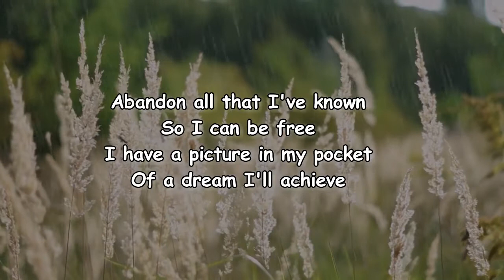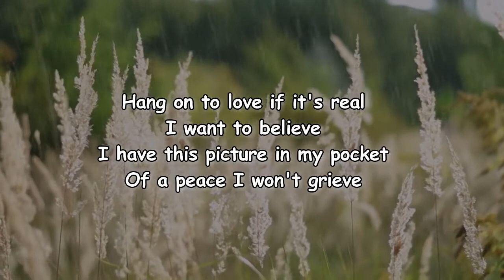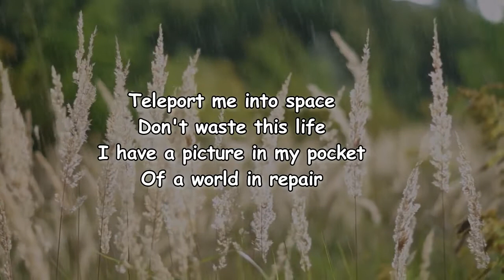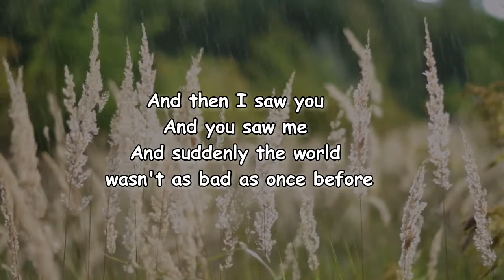MISSIO - Picture In My Pocket Lyrics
Picture in My Pocket Lyrics:

Abandon all that I've known
So I can be free
I have a picture in my pocket
Of a dream I'll achieve
Hang on to love if it's real
I want to believe
I have this picture in my pocket
Of a peace I won't grieve
And then I saw you
And you saw me
And suddenly the world wasn't as bad as once before
As once before
Teleport me into space
Don't waste this life
Of a world in repair